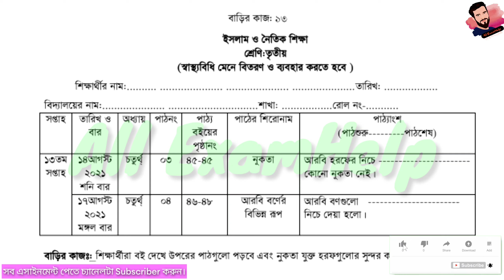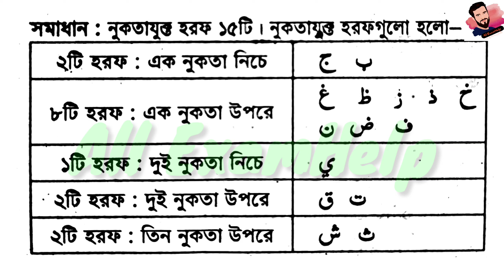Class 3 Islam Shikkha Assignment 13 Solution 2021 |১৩তম সপ্তাহ|৩য় শ্রেণির ইসলাম শিক্ষা এসাইনমেন্ট ১৩